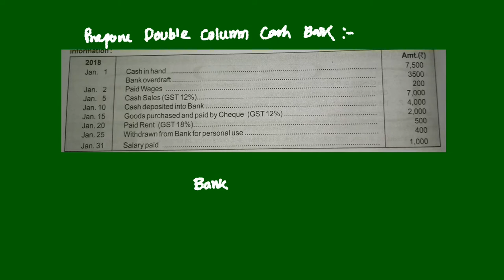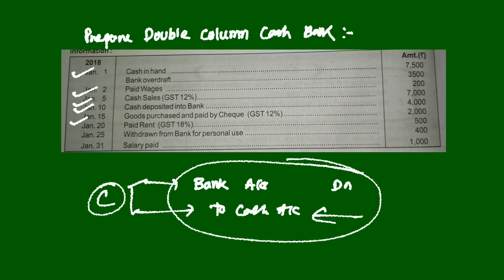13 September 2020